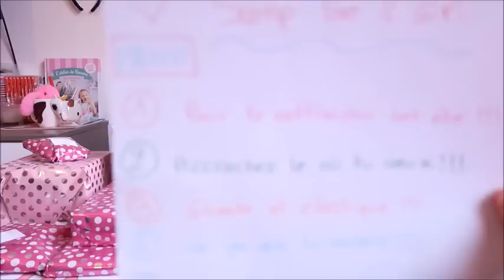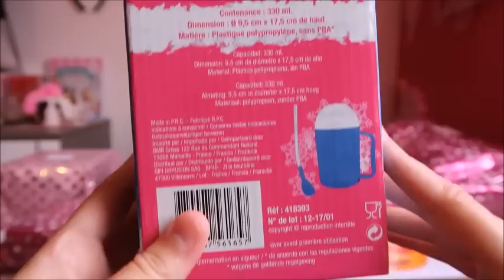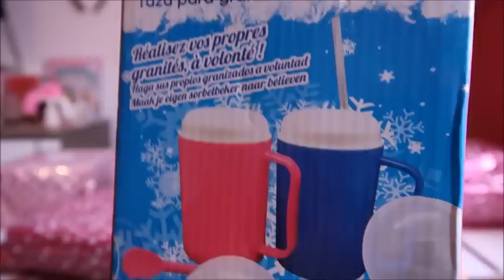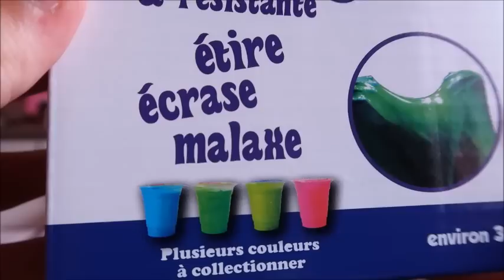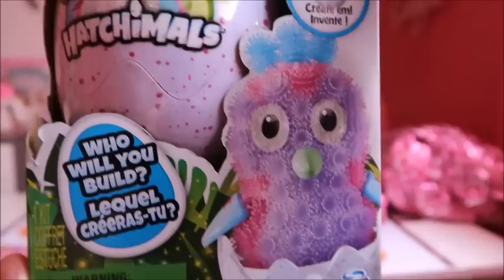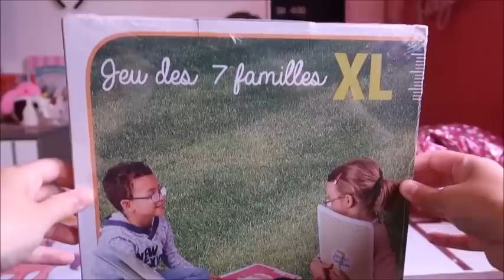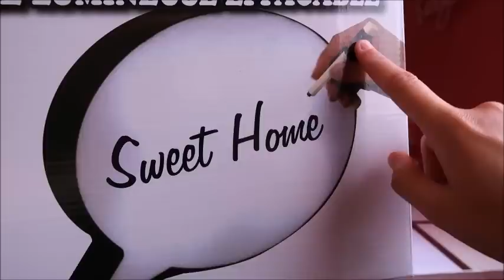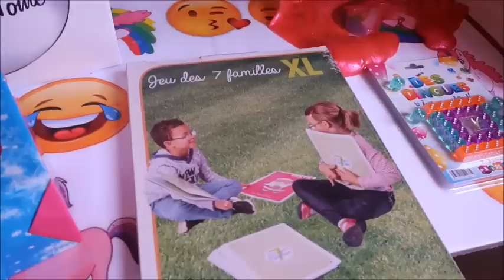SWAP SURPRISE - GIFI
Rejoins nous sur :
- sur snapchat : recreafun_off
- sur musical.ly : recreafun_officiel

Voici un swap 100% GIFI, tous ce que Kelya a découvert dans ce swap vient de chez GIFI !!

RAPPEL DE MES CODES PROMO :
- BEGUMMY :  -15% à valoir sur tous le site : code : RECREAGUMMY
- BEGUMMY :  -20% à valoir seulement sur les vestes airgummy (pour enfants et adultes)  : code : RECREAFUNAIR
- MERCIHANDY : pour l'achat d'une bougie, un gel pour les mains offert (bien mettre la bougie et le gel pour les mains offert dans le panier l'offre ce fait à la fin automatiquement : code : RECREABOUGIES

Pour nous écrire :
Récréa fun
350, Chemin du Pré neuf
CDV 45694
38350 LA MURE (D'ISERE)
FRANCE